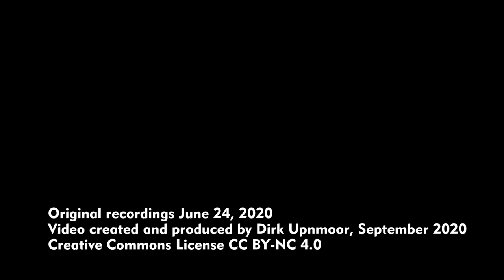Züge auf dem Leipziger Güterring nahe Leipzig-Thekla (Rostocker Straße)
Rund um Leipzig führt der Güterring. Auf dieser Strecke können Güterzüge den Hauptbahnhof umgehen, der ein Kopfbahnhof ist. In diesem Video sind Züge im Osten Leipzigs zu sehen, von einem Standort an der Rostocker Straße gefilmt. Dort führt der Güterring über die Strecke nach Torgau und Cottbus hinweg und es gibt eine Verbindungskurve. Die Strecke nach Torgau wird von der S-Bahn S 4 in Richtung Eilenburg Ost, Torgau und Hoyerswerda befahren, außerdem von der Regionalexpress-Linie RE 10 nach Cottbus.
Aufnahmen vom 24. Juni 2020